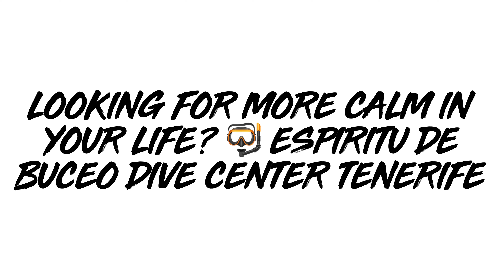Looking for more calm in your life? 🤿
The best way to observe a fish is to become a fish🤿💙 Discover first experiences, Snorkeling, DSD, Basic Diver, certified guided divers, PADI/SSI courses.